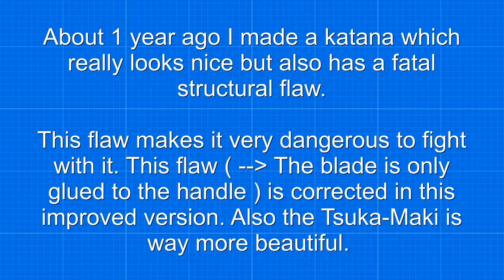How to make your own wooden katana!